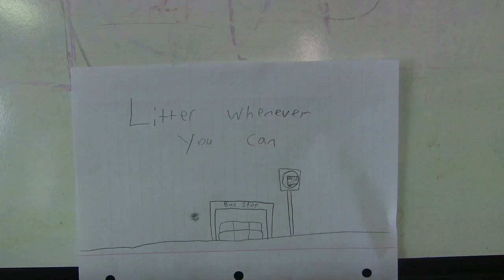GREEN ARTS ALEX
Stop Motion - Florida Film Academy Gala 2015